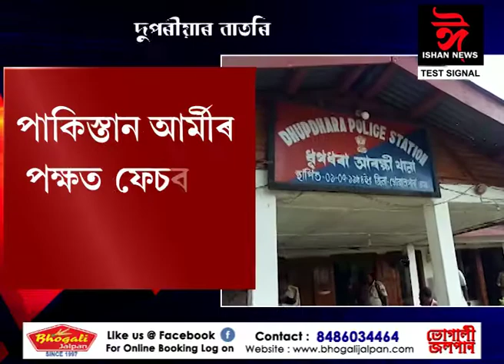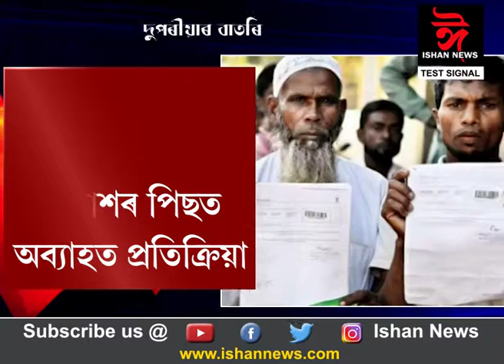দুপৰীয়াৰ বাতৰি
Ishan News